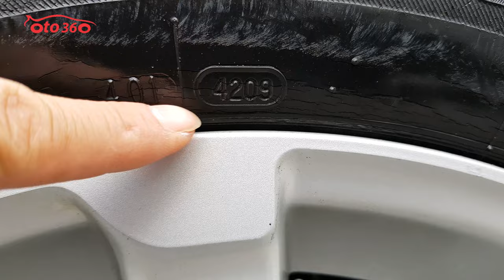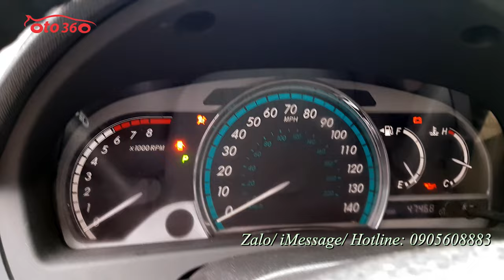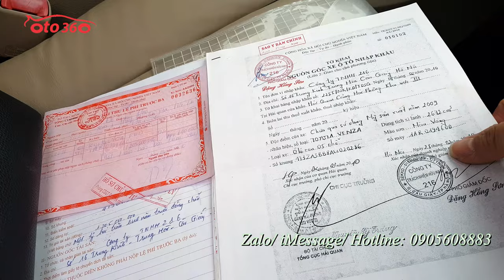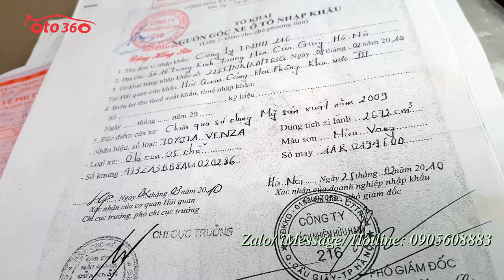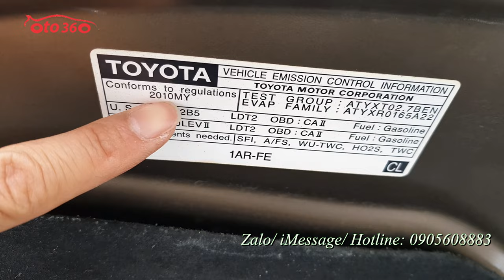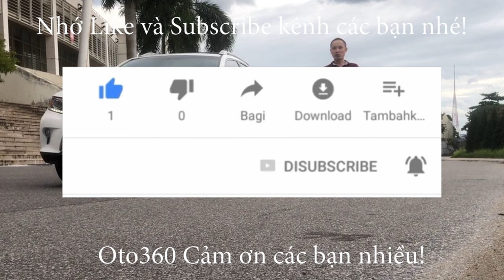Hàng hiếm Toyota Venza 2010 Nhập Mỹ, biển Hà Nội, 1 chủ từ đầu quá mới, dàn lốp theo xe còn nguyên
Bán xe Toyota Venza 2.7 model 2010 nhập Mỹ. bản full option đăng ký tháng 4/2010 tên tư nhân, biển Hà Nội, 1 chủ từ đầu. xe mới chạy 47000 mile. Xe rất mới, dàn lốp theo xe còn nguyên, lốp sơ cua mới tinh chưa hạ.
Xe được trang bị động cơ xăng 2.7 L hộp số tự động. là bản full nên xe đầy đủ đồ: Khoá thông minh khởi động bằng nút Stas/Stop, nội thất da cao cấp, 2 ghế trước chỉnh điện, có sấy ghế, vô lăng tích hợp các phím điều khiển, Bluetooth, ga tự động (Cruicontro) điều hoà tự động, 2 vùng độc lập, đầu CD 6 đĩa, màn hình Navigation, camera lùi,  sấy gương, loa JBL, cửa nóc, cửa panorama, cửa gió điều hoà cho hàng ghế phía sau, cốp điện, cảnh báo áp suất lốp, đèn pha bi xenon, cảm biến đèn pha, cốp điện... Và nhiều option khác.
Xe rất đẹp, nội thất rất mới, máy móc nguyên bản đảm bảo xem xe ưng ngay.